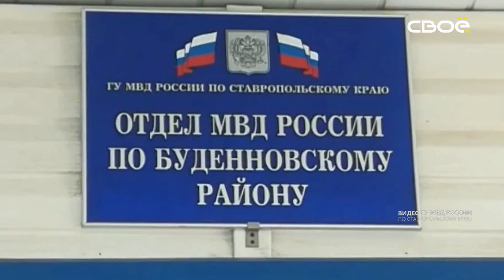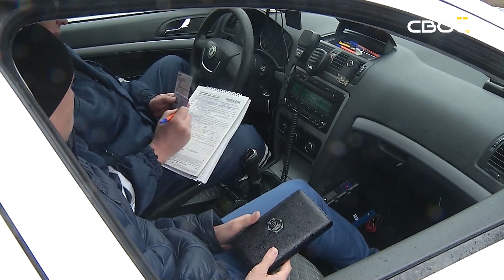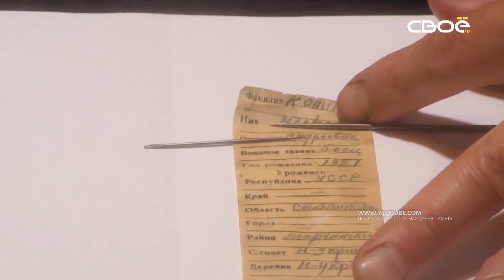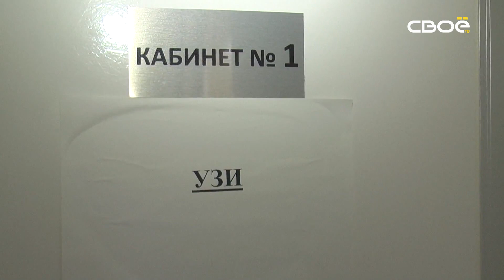Новости Ставропольского края. Своё ТВ. Выпуск от 03.07.2019, 19:30